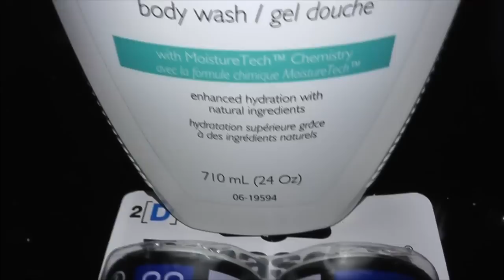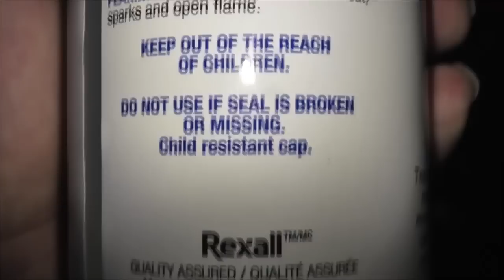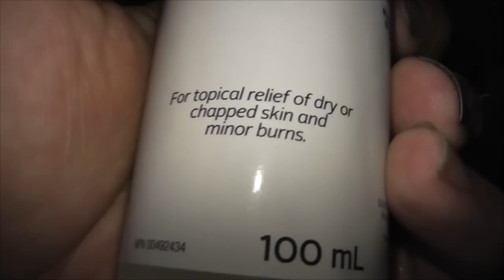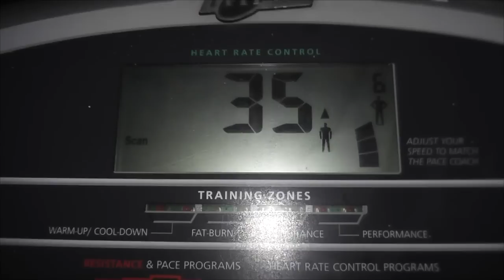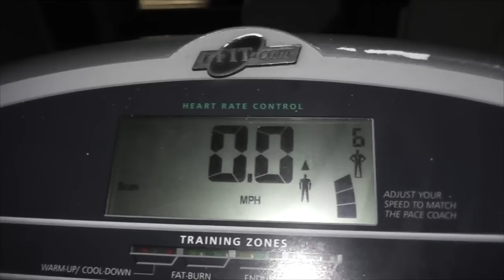That day I fixed the Elliptical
Well I decided to tackle the elliptical today.